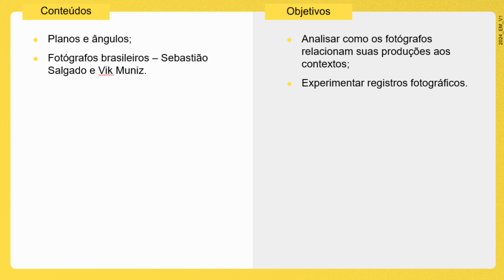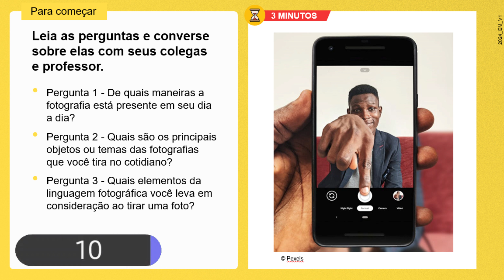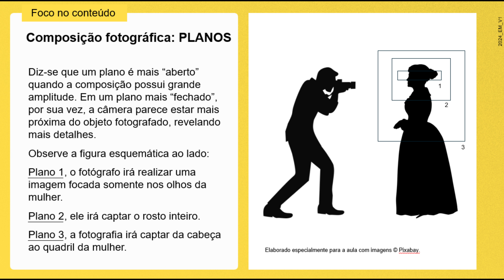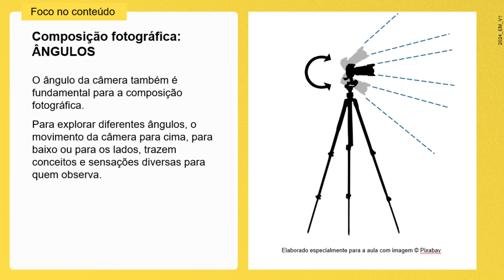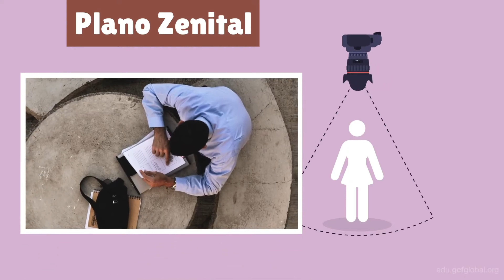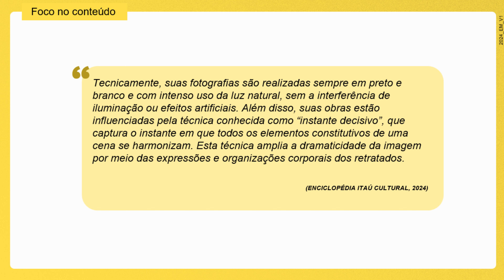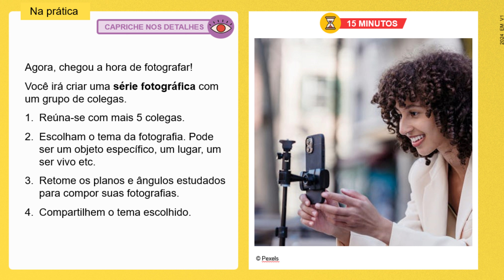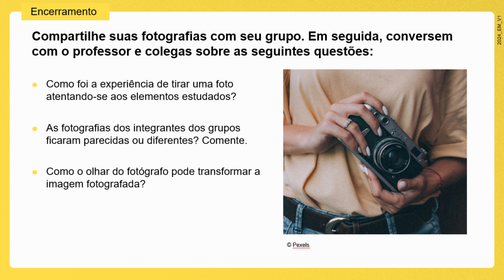Arte - Aula 9 - Fotografia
Fotografia como arte
A fotografia é uma linguagem artística baseada na captação da luz e na consequente formação de imagens.
Embora também possa ser utilizada como forma de realizar registros objetivos, a fotografia é uma linguagem com enorme potencial artístico e subjetivo. Ela abrange uma série de elementos constitutivos que podem ser utilizados para provocar diferentes sensações no espectador.

Composição fotográfica: PLANOS
Diz-se que um plano é mais “aberto” quando a composição possui grande amplitude. Em um plano mais “fechado”, por sua vez, a câmera parece estar mais próxima do objeto fotografado, revelando mais detalhes.
Observe a figura esquemática ao lado:
Plano 1, o fotógrafo irá realizar uma imagem focada somente nos olhos da mulher.
Plano 2, ele irá captar o rosto inteiro.
Plano 3, a fotografia irá captar da cabeça ao quadril da mulher.

Composição fotográfica: ÂNGULOS
O ângulo da câmera também é fundamental para a composição fotográfica.
Para explorar diferentes ângulos, o movimento da câmera para cima, para baixo ou para os lados, trazem conceitos e sensações diversas para quem observa.

Sebastião Salgado
O fotógrafo, natural de Minas Gerais, iniciou sua carreira na fotografia na década de 1970. Suas primeiras fotografias são no estilo do fotojornalismo e tem como principal tema acontecimentos sociopolíticos na Europa e na África. Muitas de suas fotografias retratam a relação entre os povos de diferentes lugares do mundo e as paisagens onde habitam, suas condições de vida e de trabalho, bem como diferentes expressões da desigualdade social.
Acesse o Instagram do fotógrafo para conhecer algumas de suas obras: @sebastiaosalgadooficial.

Tecnicamente, suas fotografias são realizadas sempre em preto e branco e com intenso uso da luz natural, sem a interferência de iluminação ou efeitos artificiais. Além disso, suas obras estão influenciadas pela técnica conhecida como “instante decisivo”, que captura o instante em que todos os elementos constitutivos de uma cena se harmonizam. Esta técnica amplia a dramaticidade da imagem por meio das expressões e organizações corporais dos retratados.
(ENCICLOPÉDIA ITAÚ CULTURAL, 2024)

Vik Muniz
Brasileiro radicado nos Estados Unidos, Vik Muniz é um artista que usa diferentes técnicas e materiais em suas obras. Mistura fotografia, colagem, pintura, desenho; utiliza materiais pouco usuais como café, açúcar, geleia e até mesmo lixo.
Ao lado, é possível ver a fotografia inspirada em seu autorretrato, na exposição do Farol Santander, SP, a qual foi realizada com a colagem de pequenos círculos de papel.

Em algumas obras, o artista também utiliza a fotografia como parte do processo de criação.
Assista à entrevista sobre como o artista cria suas obras até chegar no produto final, que é a fotografia.

Na prática
Agora, chegou a hora de fotografar!
Você irá criar uma série fotográfica com um grupo de colegas.
1 - Reúna-se com mais 5 colegas.
2 - Escolham o tema da fotografia. Pode ser um objeto específico, um lugar, um ser vivo etc.
3 - Retome os planos e ângulos estudados para compor suas fotografias.

Encerramento
Compartilhe suas fotografias com seu grupo. Em seguida, conversem com o professor e colegas sobre as seguintes questões:
1 - Como foi a experiência de tirar uma foto atentando-se aos elementos estudados?
2 - As fotografias dos integrantes dos grupos ficaram parecidas ou diferentes? Comente.
3 - Como o olhar do fotógrafo pode transformar a imagem fotografada?